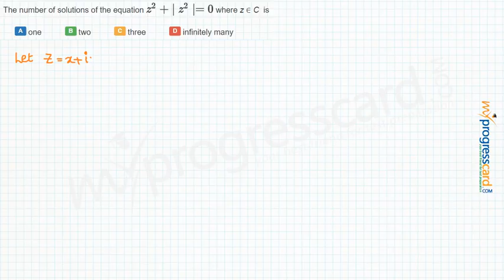The number of solutions of the equation where z ∈ C is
A :one

B :two

C :three

D :infinitely many